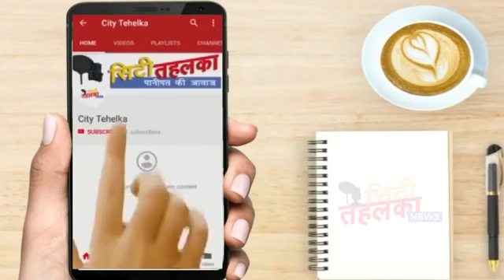AJAY चौटाला ने JIND उपचुनाव जीतने का दिया मूलमंत्र | City Tehelka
इनेलो के पास उम्मीदवार का पड़ा अकाल

दिग्विजय पर फैसला कोर कमेटी करेगी